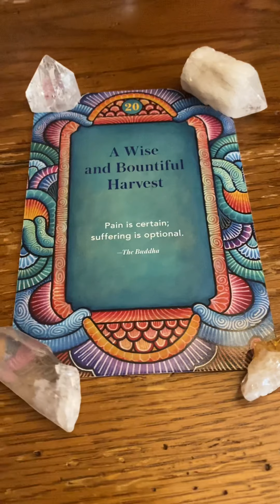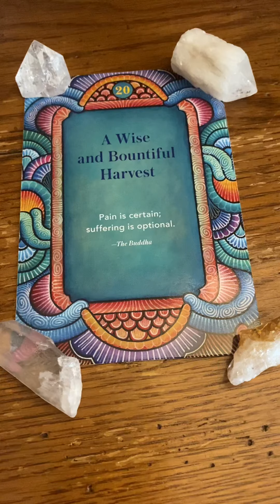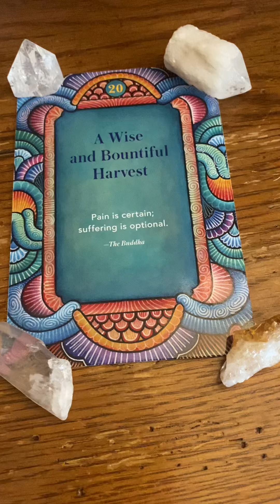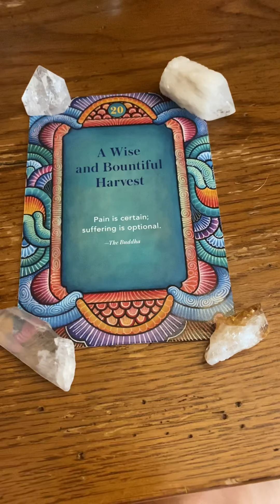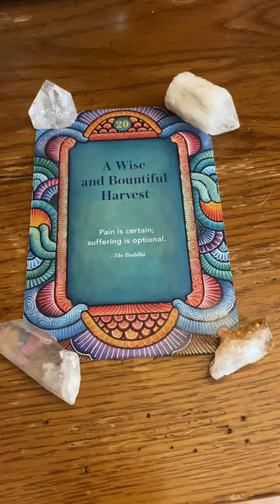A message for the collective from The Wisdom Of The Buddha Oracle Deck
Choose A Wise & Bountiful Harvest!

I work with people on their spiritual path. I am a full spectrum psychic, animal telepath & energy healer attuned to many modalities!